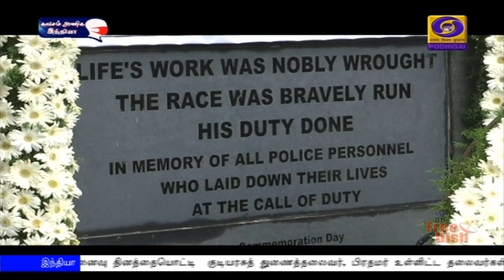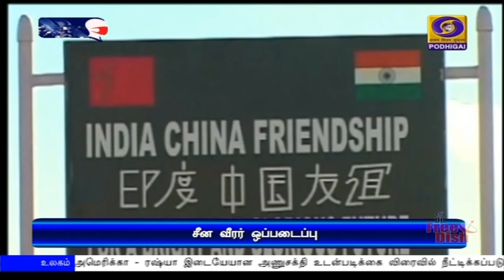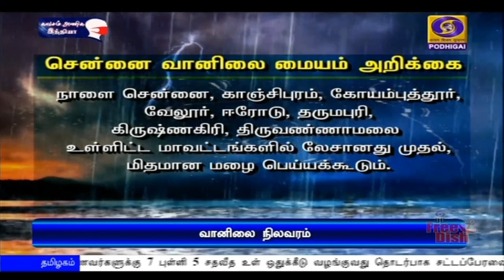பொதிகை பிற்பகல் 2.00 மணி செய்திகள் [21.10.2020]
1)   நாட்டில் பொது அமைதியை நிலைநிறுத்துவதில் காவல்துறையினர் சிறப்பாக பணியாற்றுகின்றனர் -   காவலர் நினைவு தினத்தையொட்டி  குடியரசுத் துணைத்தலைவர், பிரதமர் உள்ளிட்ட தலைவர்கள் பாராட்டு.

2)   வரும் ஜனவரி மாதம் முதல் கொரோனா தொற்றுக்கான முதல்கட்ட தடுப்பூசி  வழங்கப்படும் - மத்திய சுகாதாரத்துறை செயலாளர் ராஜேஷ் பூஷண் தகவல்.

3)  இந்தோ - பசிபிக் பிராந்தியத்தில்  அமெரிக்காவின் மிகவும் நம்பிக்கைக்குரிய நட்பு நாடாக இந்தியா திகழ்கிறது - அமெரிக்க பாதுகாப்புத்துறை அமைச்சர் மார்க் எஸ்பர்.

4)  வெங்காய பதுக்கலில் ஈடுபடுவோர் மீது கடும் நடவடிக்கை எடுக்கப்படும் -  மாநில கூட்டுறவுத்துறை அமைச்சர் செல்லூர் ராஜு .

5)   அமெரிக்கா - ரஷ்யா இடையேயான அணுசக்தி உடன்படிக்கை விரைவில் நீட்டிக்கப்படும் - ரஷ்ய வெளியுறவுத்துறை அமைச்சகம் அறிவிப்பு.